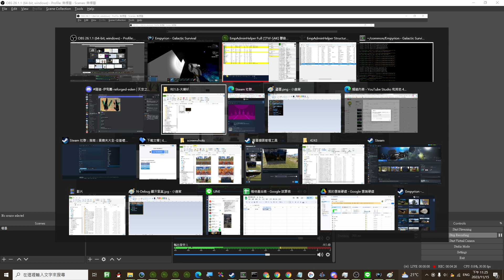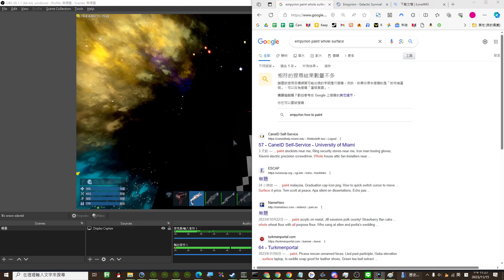沒用! 腐化希努還是推著罩子跑掉 ... - 帝國霸業 重鑄伊甸園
歡迎加入
Empyrion 帝國霸業 台灣交流群 Discord

伺服器:
[TW-SAK] 櫻島重鑄伊甸園 繁體中文化 內湖汐止
[TW-SAK] 櫻島原版繁體中文化+國語配音

工作坊
重鑄伊甸園繁體中文化